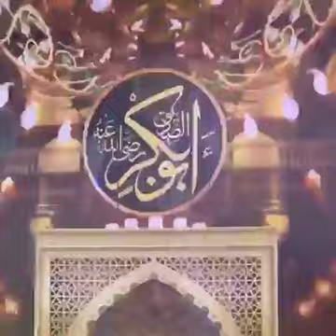Sahabiye awwal Siddiqe Akbar